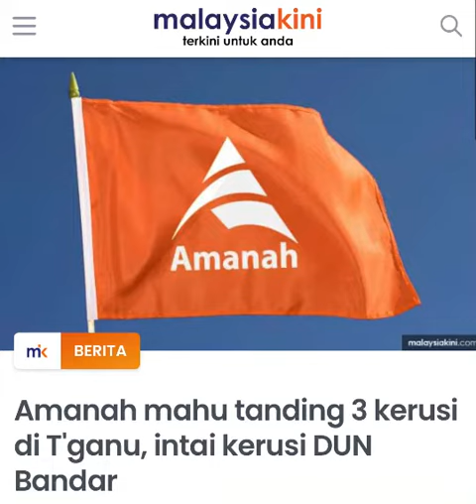3 Kerusi Terengganu Milik AMANAH 80%⁉️partiamanah